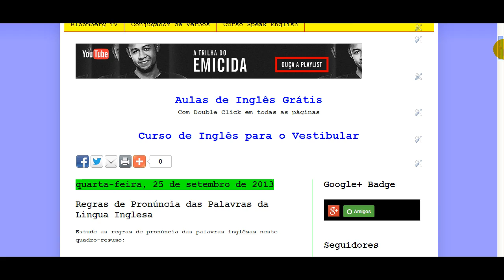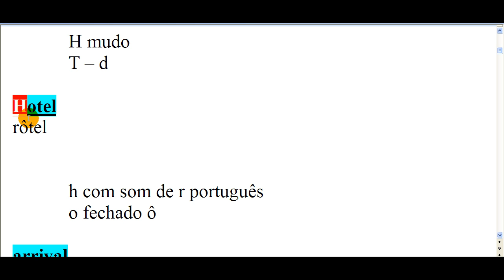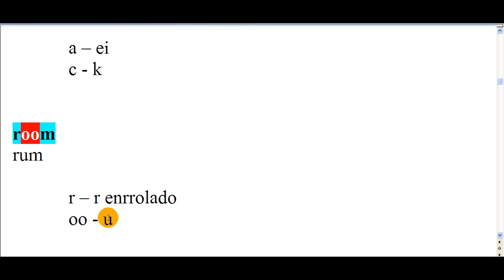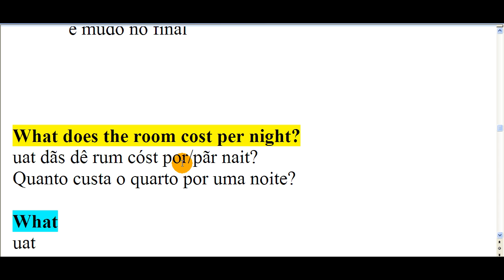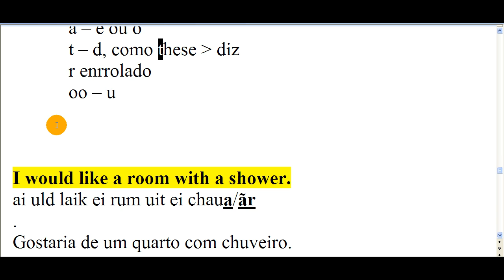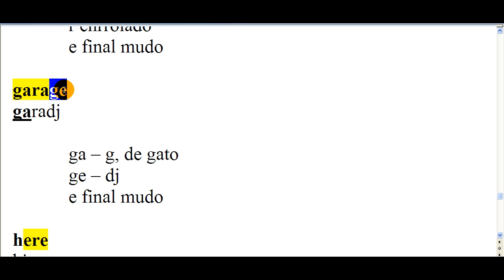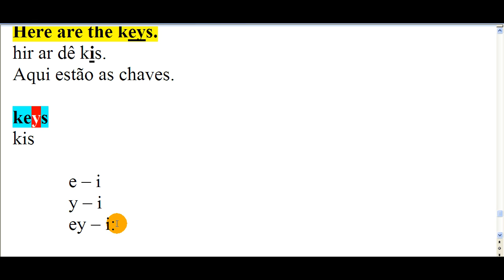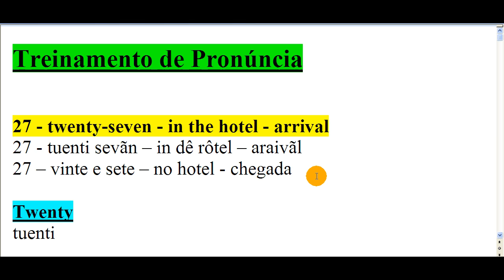Estudando inglês: exercício de pronúncia e vocabulário